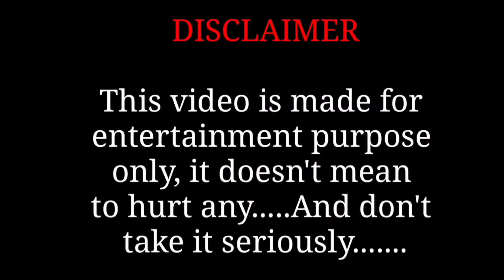এই মেয়ে জামাই জীবনের লাইফ শেষ করে দেবে , না ছাড়বে না সংসার করবে